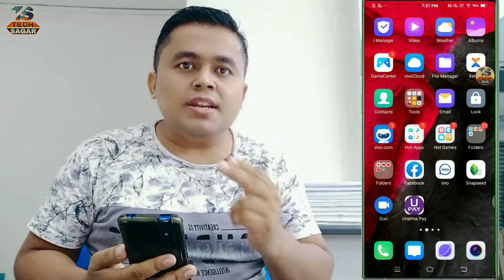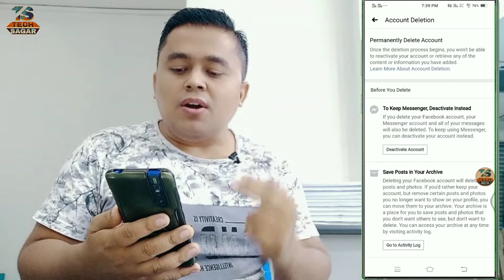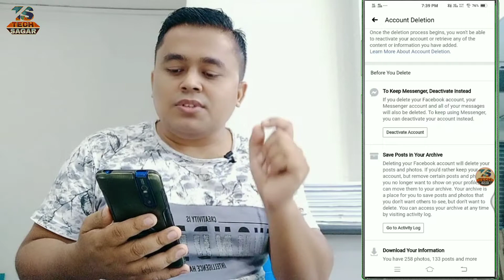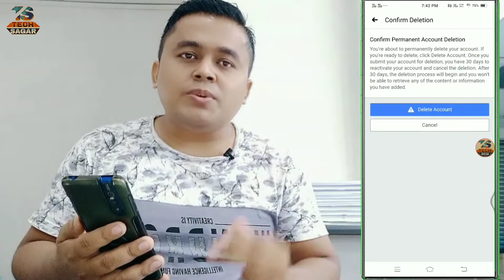how to delete facebook account | facebook I'd सधैं को लागि डिलिट गर्नुहोस्